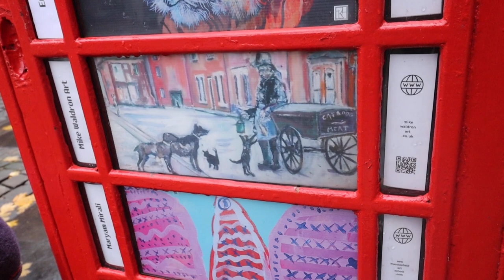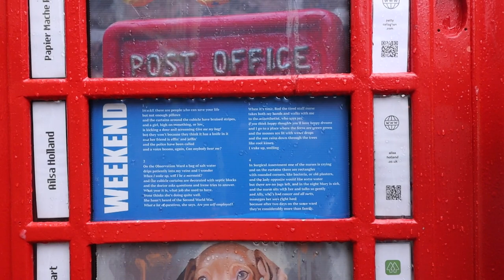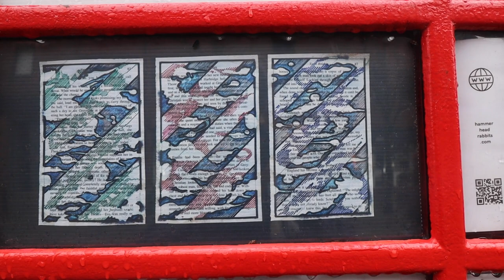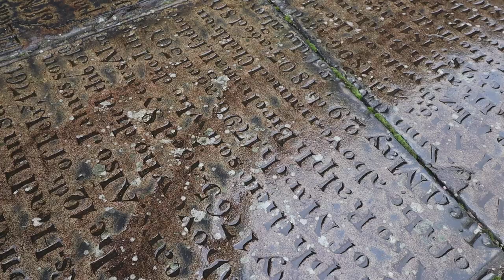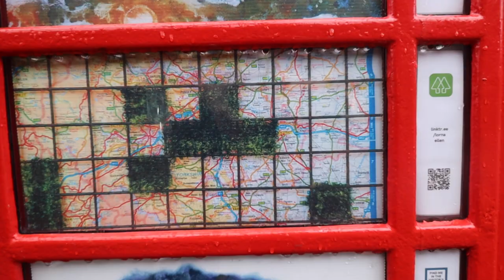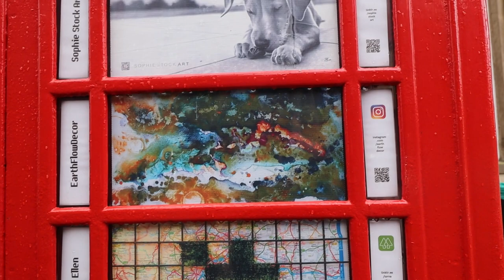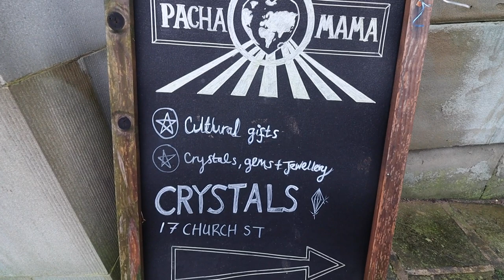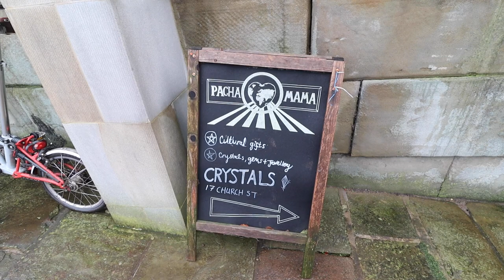Oil Paintings and their Aura: Walter Benjamin, Xmas Cards and the K6 Telephone Box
Designing Christmas cards throws me into a quandary about the reproducibility of oil paintings. Cue a bicycling quest in the company of Walter Benjamin, Phillip Pullman and a strange spirit companion: Aura!

Also, a visit to the 01625 micro-exhibition in Macclesfield.

Many thanks go out this week.
Victor for the drone footage (and all the video mentoring to date!)

0:00 The Studio
2:30 The Micro Exhibition
4:25 Reproducibility and Art
6:20 Walter Benjamin
7:58 Patina
8:56 Tradition
10:16 Physicality
11:22 Phillip Pullman
13:06 My paintings and other thoughts